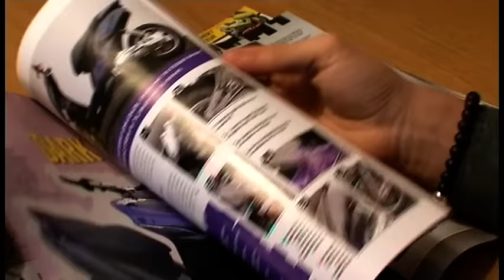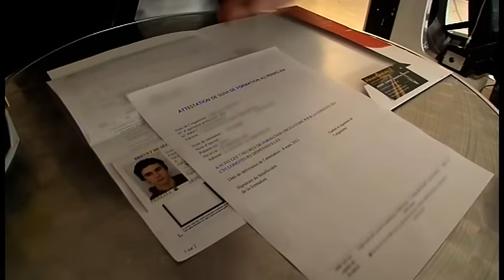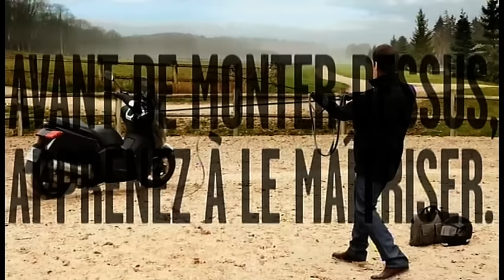Au secours, mon ado veut un scooter !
Mon ado veut un scooter, faut-il céder ?
Pour s'émanciper et se démarquer auprès des copains, les adolescents réclament à leurs parents un scooter. Pas très sécuritaire, ce mode de transport est vingt fois plus exposé aux accidents que les voitures. Pour rassurer les parents, des règlementations sont alors établis autour des scooters.

Réalisation : Adrienne Marchand
Chaine : M6
Emission : 100% Mag